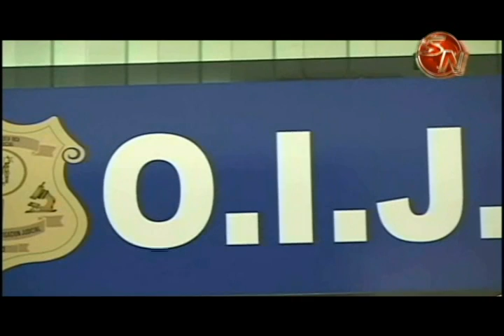EN TODO EL 2015 SOLO SE REGISTRO UNA DENUNCIA POR QUEMA